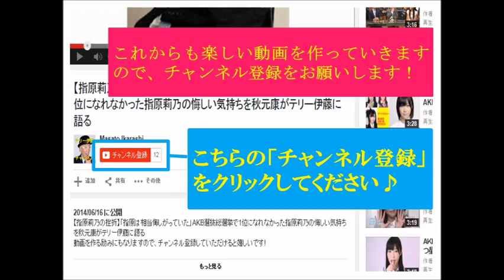清原和博が西武ライオンズに支払った門限破りの罰金がハンパないwwｗ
これからも面白い動画を作っていきますので応援よろしくお願いします！

清原さんクラスになると罰金の額も物凄いですね～(笑)
それでも夜遊びを続ける清原さんも凄いです！

‹お勧め動画›
清原和博が松井秀喜を語る　読売巨人軍時代の松井秀喜との4番打者争いを清原和博がテリー伊藤に語る

激ヤセ、仕事ゼロで逮捕も間近…崖っぷちに追い詰められた清原和博の現状

吉田豪　清原和博対談秘話　離婚～薬物疑惑　自決を考える位追い詰められていた・・・

 【超貴重】美空ひばり、石原裕次郎、高倉健…今だから言えるスーパースターとの裏話を松方弘樹が語る！

謎に包まれた陰陽師の世界をラスト陰陽師橋本京明が語る！陰陽師のルーツ、歴史、修行、伝説の陰陽師安倍晴明など

秋元康感動トーク集！名曲を作る秘訣、アイドルのオーディションの実態など